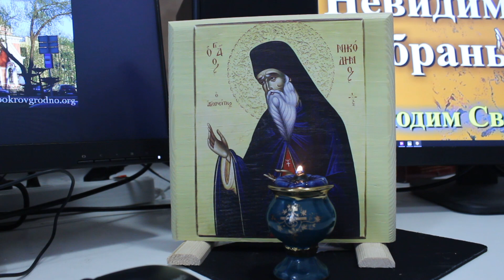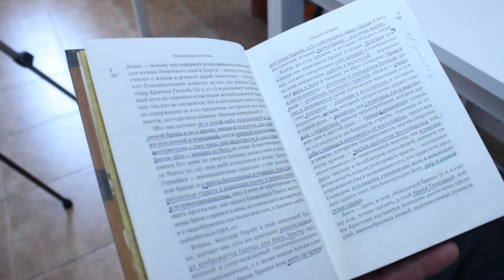Невидимая брань "Опыт мирянина" (глава 1-1, о совершенстве)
Николай Байда - братчик православного общества трезвости "Покровское" при Свято-Покровском кафедральном соборе города Гродно делится опытом трезвения и духовной  работы по книге прп. Никодима Святогорца.